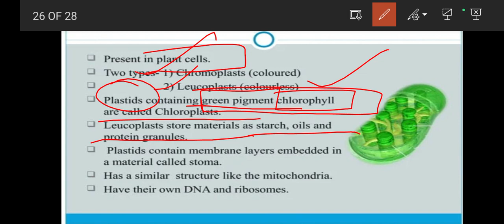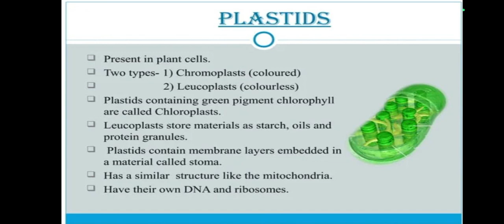Topic: Basic information about Plastids || Science || NCERT || 2️⃣0️⃣😊🙏👍